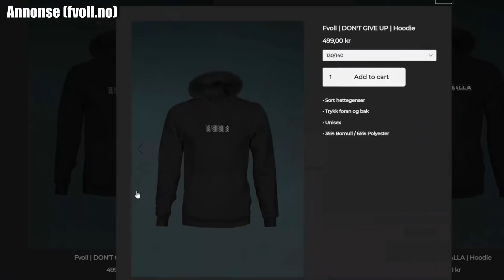JEG PACKET 2 FUT BIRTHDAY!! SRTG EP 13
(ANNONSE) Nå kan du støtte meg samtidig som du får råe Yo Hei Halla klær!! Gå inn på og ta en titt! På forhånd, tusen takk!!

SOSIALE MEDIER!

smile :)

ekstra tags
fvoll
fvoll fifa 22
syke pakker
ronaldo pakke
messi i pakke
icon pakke
icon i pakke
beste pakke
fifa 22 pakker
syk challenge
randulle fifa 22
randulle ronaldo
toty pakker
team of the year fifa 22
lagbyggerduell
squad building challenge norsk
randulle challenge
fotball snakk
morsom fifa video
byhopeful fifa 22
hopeful fifa 22
achenci fifa 22
lagbyggerduell fifa 22
squad building challenge icon
promo packs
inform mane
fifa 22
ronaldo
ronaldo i pakke
tobias fodnes
tobias fodnes pakker
tobias fodnes fifa 22
toty pakke
norges beste pack opening
norges beste toty
norges beste pakke åpning
tots
team of the season
tots fifa 22 norsk
norsk tots i pakke
shapeshifter
norsk tots
tots prediction
fifa 22 zero to hero
oppdrag fut
fut 22
fut 22 rtg
fifa 22 icons rating
fifa 22 icons
torres review
eto review
puskas icon fifa 22
pakker
pakker fifa 22
pack opening fifa 22
icon in pack
packs
pakkeåpning
fifa 22 packs
packopening
randulle fifa 22 packs
randulle mane
randulle pakkeåpning
voktor lag
norges dyreste fifa 22 lag
norges beste fifa 22 lag
norges første packopening fifa 22
pakkeåpning
torres pack
icon pack
icon in pack
pele matthdgamer
RTG
fifa 22 rtg
fifa 22 road to glory norsk
fifa 22 lagbyggerduell
fifa 22 squad building challenge
fifa 22 AJ3
fifa 22 road to fut champions
weekend league
fifa 22 how to score
fifa 22 hvordan score mål
fifa 22 skill tutorial
3 million team
packing sick player
fifa 22 norsk player review
fifa 22 instructions
fifa 22 how to get better
fifa 22 best formation
fifa 22 best tactics